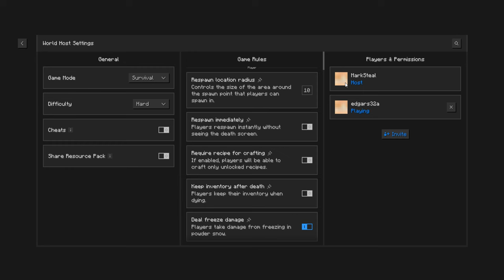MC 1.20.6/1.21 [HardCore]:Склада и разные биомы для торговли [part 2]